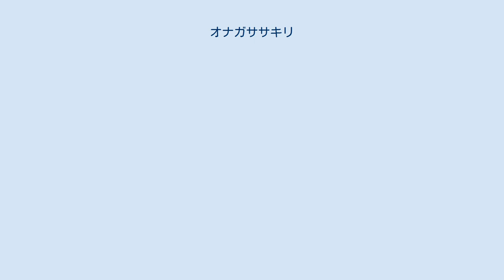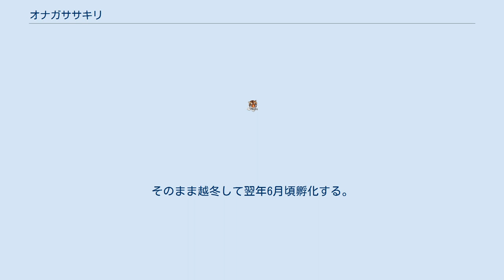オナガササキリ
オナガササキリ（尾長笹螽斯、Conocephalus exemptus）は、バッタ目キリギリス科の昆虫。
和名は「尾の長いササキリ」の意味。
 メスの長い産卵管を尾に見立てている。
オスの尾毛も他種よりやや長いが、それほど目立たない。
 日本のササキリ属の中では最も大型。
体長20-23mm。
（翅端まで25-30mm） 別名オオササキリ。
体色は緑で部分的に褐色になることはあっても全身褐色になるのは希である。
 羽は薄い褐色で模様などは特にない。
産卵管は赤褐色を帯び、非常に長く体長とほぼ同じ長さ。
 日当りの良いススキやチガヤなどのイネ科の多年生草本が生えたところを主に住処とする。
希に竹林・笹原にいる。
 但しササキリと異なり日当りの良い場所に限られる。
 昼間「シリリ・シリリ……」と比較的大きな声で鳴くが、鳴き声自体が地味なため気づかないことも多い。
 夜間や気温の低い日はテンポがゆっくりになり鳴き声が変わって聞こえる。
 分布は東北南部以南。
6月頃孵化し8月頃羽化、成虫になる。
キリギリス科の晩夏発生型の他種同様飼育下では年を越すこともある。
 他の草原性のササキリと異なり若齢幼虫は褐色で、翅芽が目立つ頃に緑となる。
そのころメスの尾端には産卵管が目立つようになる。
 ササキリ属中最も大きな体を持つだけでなく、オスの発音器も大きい。
反面羽は腹部より長いものの殆ど飛翔しない。
 オスの発音器が発達したキリギリス上科の虫はしばしば飛翔が犠牲になるケースがある。
 発音器そのものが飛翔の妨げになるばかりか、発音効率を高めるために羽自体も変形しているからである。
 カヤキリやクツワムシ、エゾツユムシなどのオスもその傾向が見られる。
 また他のササキリ属と比べて長翅型になる確率が低い。
また跳躍力こそ強いものの逃げ足もやや鈍い。
 そのため草刈りなどの影響に最も弱いササキリである。
本種が多い環境は自然度が高く、そのため自然度を知る目安となる生き物の一つである。
 メスは長い産卵管でイネ科植物の根元に産卵する。
そのまま越冬して翌年6月頃孵化する。
 主にイネ科植物を食草としているが飼育下では野菜や果物なども良く食べる。
 また動物質もよく食べる。